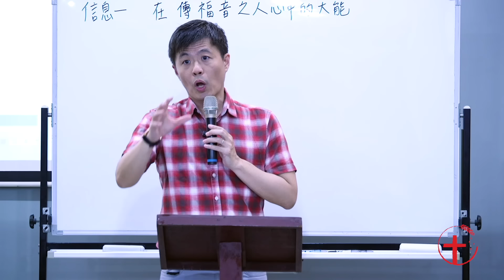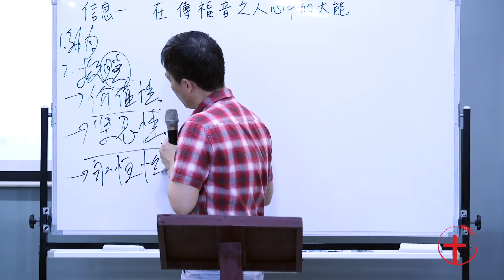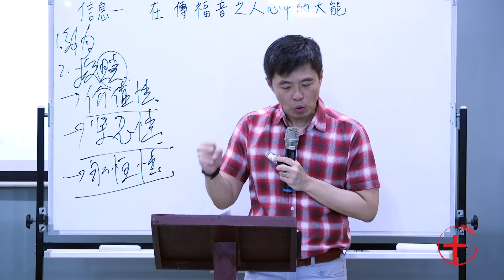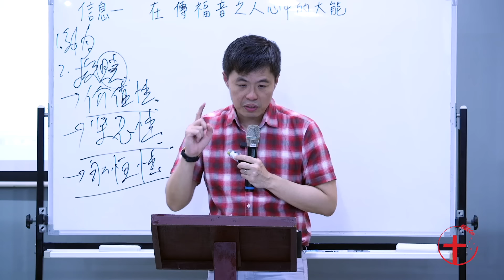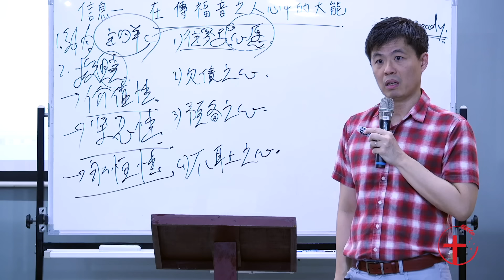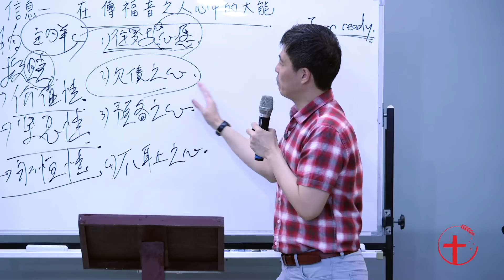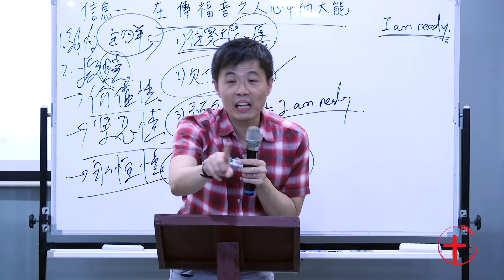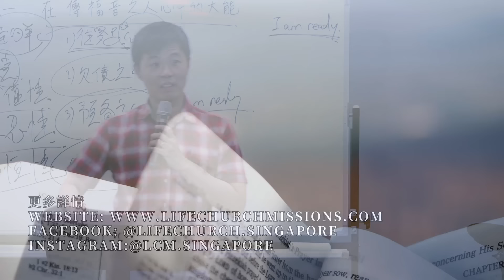20240412 【台南】福音特会 信息一｜在传扬福音之人心中的大能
【台南】福音特会 2024
2024年4月12日
特会主题 ：福音是神的大能！
讲员 ：朱志山牧师
信息一｜在传扬福音之人心中的大能
地点：卫国街基督教会
台南市林森路二段190巷18弄1号
联系人：陈淑芬姊妹（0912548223）